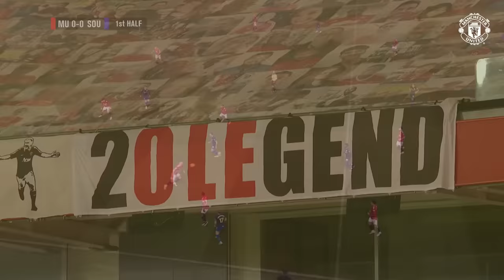Reds run riot against the Saints! | Manchester United 9-0 Southampton | Highlights | Premier League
See the best of the action from an astonishing night at Old Trafford as the Reds ran out 9-0 winners against Southampton in the Premier League.